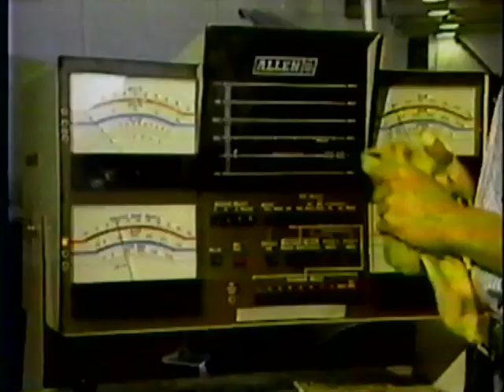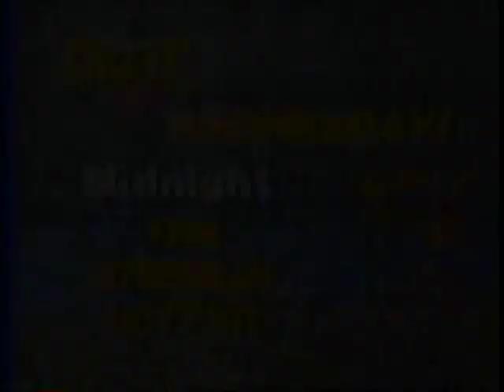80's Commercials Vol. 714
These commercials aired on WPTT on October 27th, 1987

1. "Starlite Movie" Commercial Bumper
2. National Education Center
3. World Class Ford Dealers
4. Promo for "The New Newlywed Game"
5. Promo for "The Kremlin Letter"
6. The Party Line
7. National Education Center
9. American Lung Association PSA
10. Promo for "D.C. Follies" (This was essentially an American version of the UK series "Spitting Image" with slightly less terrifying puppets)
11. Wesley Institute Odyssey In Wonderland PSA
12. Promo for "Rosemary's Baby"
13. Specter & Buckwach
14. Finleyville Furniture
15. Quik-Fit Ultra Gym
16. Air Force
17. "Starlite Movie" Commercial Bumper